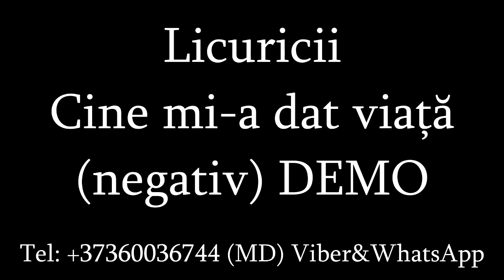Licuricii - Cine mi a dat viata negativ DEMO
Studio: Denis Zlei
Republica Moldova